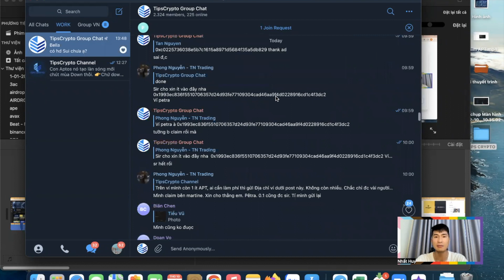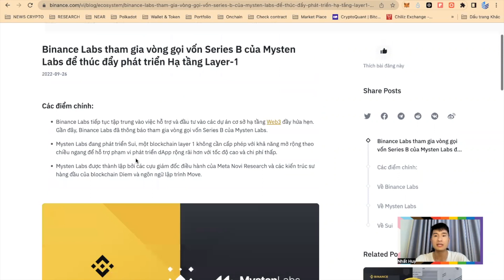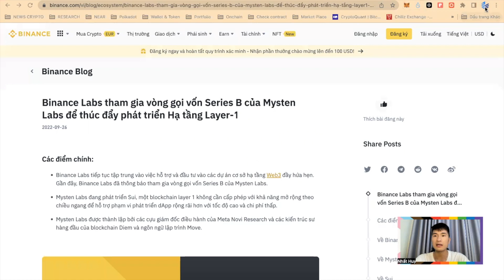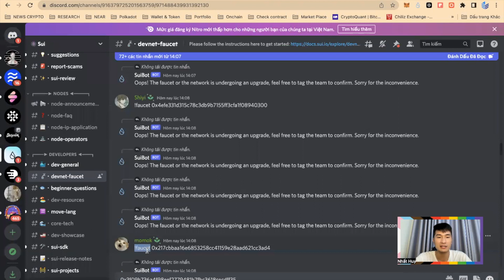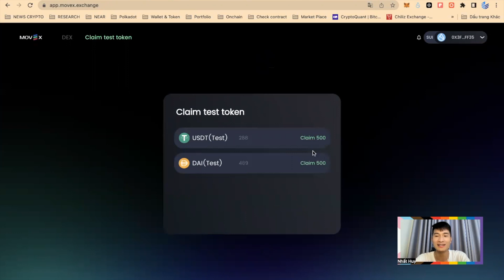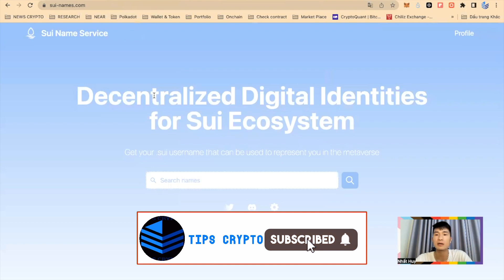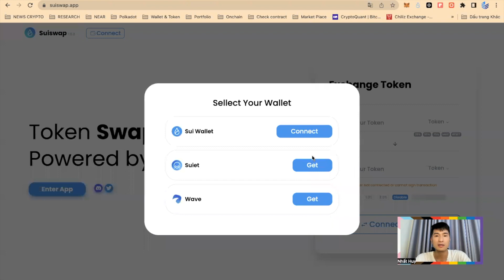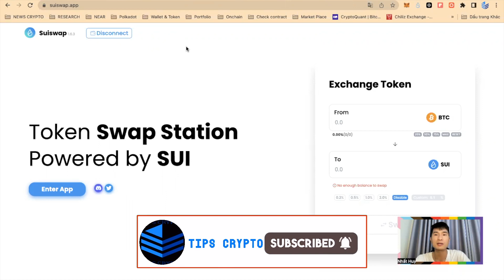HƯỚNG DẪN SĂN AIRDROP TRÊN SUI BLOCKCHAIN - TIPS CRYPTO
🔥Mở tài khoản sàn MEXC theo link "TIPSCRYPTO", để được ưu đãi Bonus và giảm 10% phí giao dịch:
✓Sàn giao dịch Crypto Săn Hidden Gem tốt nhất
✓Support cực nhanh, uy tín và an toàn
✓Nhiều chương trình Bonus và Ưu đãi cho người đăng kí mới.